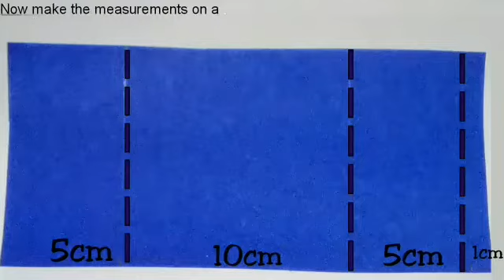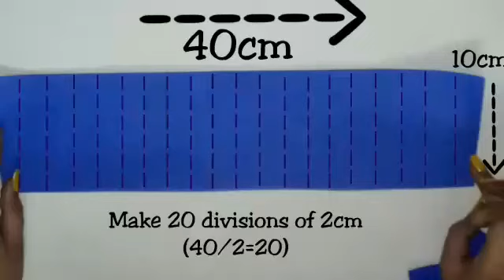MINION PHOTO ALBUM TUTORIAL || Supervising shell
A big Hiii to all the Minion lovers out there !!
As u all know, we are celebrating this month as Minion special month.
And the next one in this series is a MINION PHOTO ALBUM TUTORIAL.
Do comment ur views on this one.
Also, keep loving SUPERVISING SHELL.

New videos on every Monday and Friday.